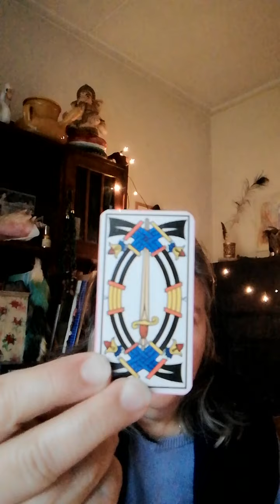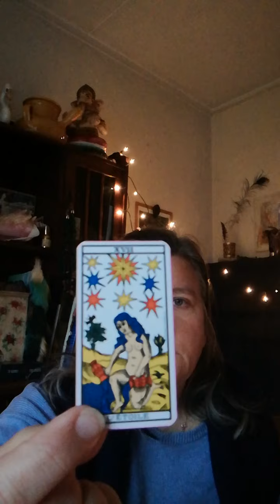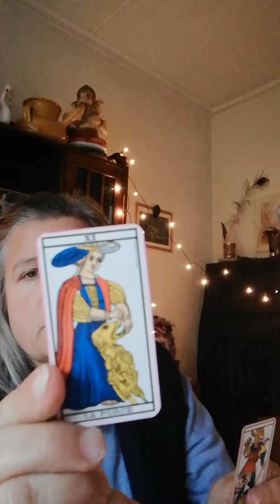Vanished Twin Self Tarot Spread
In this spread you would use three settings:
A = a one-card answer;
B = a two-card answer for a single perspective and
C = a two-card answer that shows two different perspectives, referring to the conscious self and the unconscious, Twin side, for example.
Spread Questions.
1. How does my conscious self misunderstand my Twin self? A
2. What are my Twin self’s needs that are ignored or suppressed? B
3. How do i commonly work against/help to suppress my Twin self’s needs and how does that affect my Twin self? C
4. How does my Dark Inner Child resent the real Twin brother/sister’s absence? How does that affect it? C
5. What about my ‘normal life’ hurts my Twin self most of all? A
6. How does this hurt come out/express itself/make itself known? A
7. How do i consistently (mis-/re-)interpret these messages? B
8. How is my personal past/upbringing/personal history responsible for me misunderstanding my Twin needs? A
9. How do we, consciously and unconsciously, prevent change and transformation from happening? C
10. Unconscious common ground between my self parts A
11. Forecast, to be interpreted as suits us… C
12. The Love Card: that says what we can focus on to naturally bring the alienated parts closer together.

These spread questions were developed based on the approach used for the Dark Inner Child spread, that i’ve used to great advantage for myself. Both spreads are designed to bring energies to the surface that were hidden for a long time. So it may take a querent a while to process the answers.